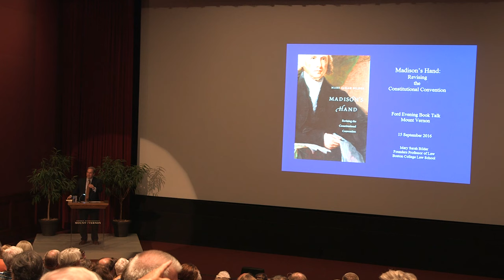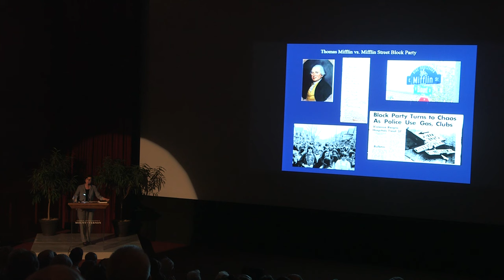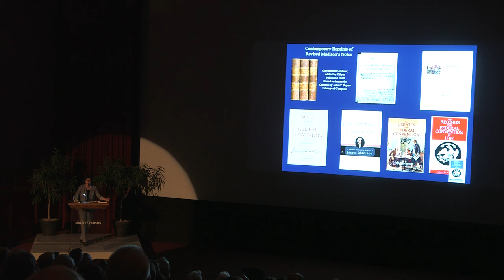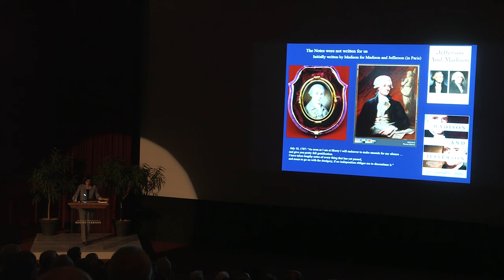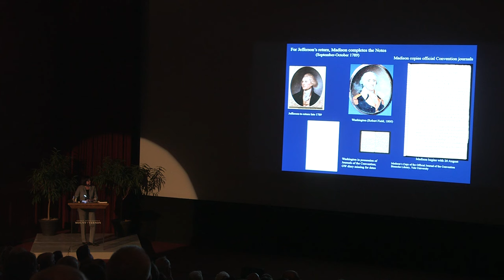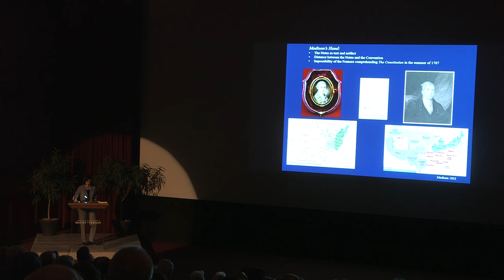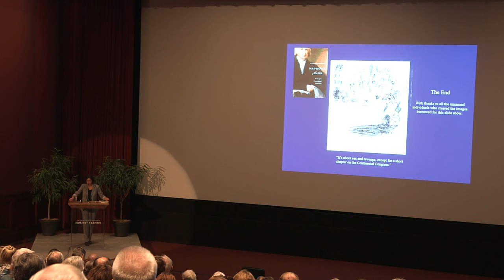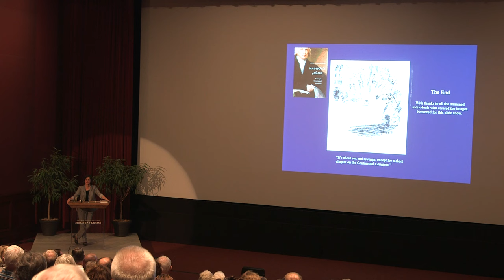Ford Evening Book Talk: Mary Sarah Bilder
Mount Vernon welcomes author Mary Sarah Bilder to the Robert H. and Clarice Smith Theater to discuss her book Madison's Hand: Revising the Constitutional Convention on Thursday, September 15th, 2016.